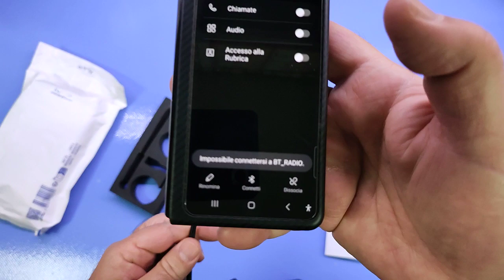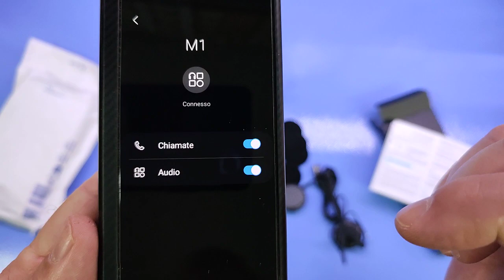EyeLights Interfono per moto SonixR1 Sistema audio Bluetooth discreto Suono HD e microfono a c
Interfono carino, peccato sia "fisso"!

Il prodotto lo potete trovare ed acquistare qui

Recensione:
Negli ultimi anni ho iniziato ad interessarmi a questi prodotti, complice il fatto che sono appena ritornato al mondo delle due ruote dopo parecchi anni di riposo...
Grazie ad Amazon Vine ho avuto la possibilità di provare diverse tipologie di interfoni e tralasciando quello acquistato per i miei caschi (mio e della mia compagna) che appartiene ad una fascia non proprio economica, devo dire che in alcuni casi sono rimasto piacevolmente colpito, mentre in altri decisamente no...
Questo interfono della Everlights modello SonixR1 appartiene ad una nuova tipologia... decisamente light, forse perfino troppo!
Abituato ai vari modelli provati in passato, devo dire di essere rimasto senza parola... la scatola ed il contenuto è davvero minimal... forse anche troppo per i miei gusti.
Non fraintendetemi, c'è tutto il necessario per installare un interfono Bluetooth nel proprio casco, ma abituato alle centraline esterne che si possono smontare per la ricarica della batteria, quando ho capito che questo modello sfrutta un semplice connettore micro USB (neanche Type C) ho storto il naso...
L'idea ogni volta di dover portare il casco in casa per poterlo collegare ad una presa USB proprio non mi è piaciuta...
Stesso discorso per quanto riguarda i pulsanti "fisici" per rispondere al telefono o regolare il volume che sono montati sull'asta del microfono e che risultano impossibili da azionare se si utilizzano i guanti!
L'unica cosa degna di nota è la resa audio e la soppressione dei rumori che sembra davvero efficace!

Avendo un solo interfono non ho potuto vedere se fosse disponibile anche una sorta di funzione interfono per l'eventuale passeggero... in ogni caso non mi hanno convinto, a questo prezzo si trovano soluzioni più tradizionali ma decisamente più comode da utilizzare.

Unboxing di EyeLights   Interfono per moto SonixR1   Sistema audio Bluetooth discreto   Suono HD e microfono a c
Grazie.